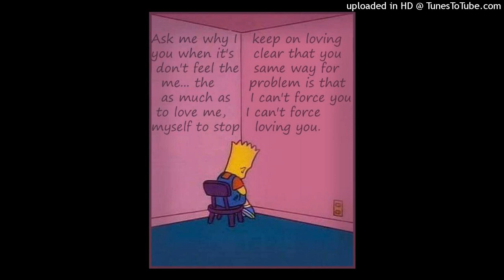Sad Type Beat 2020 - "LOVE ME" | Sad TRap Instrumental | (FFP) [ARCADE OUTPUT]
Free for profit use - credit given - (Prod. BBSTHEKINGTSK)

Enjoy this type beat!